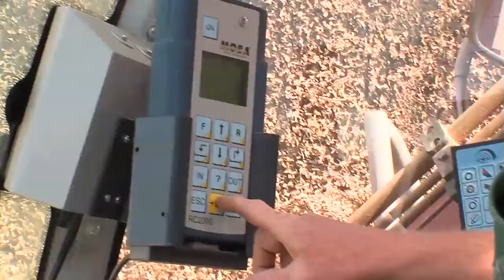Телескопични товарачи Schäffer 9510Т, 9630Т и 9660Т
Всяка година в завода за дървопреработка на Карл Копърмюлер в баварския град Гангкофен се произвеждат 80 000 куб. м. дървесни стърготини. A телескопичните товарачи Schäffer 9510T, 9630T и 9660T са в непрекъсната употреба.